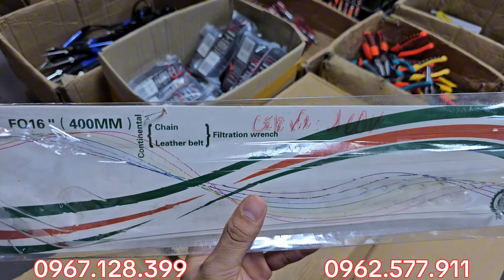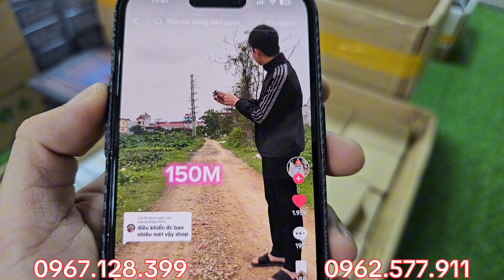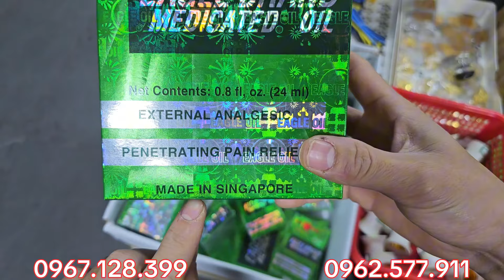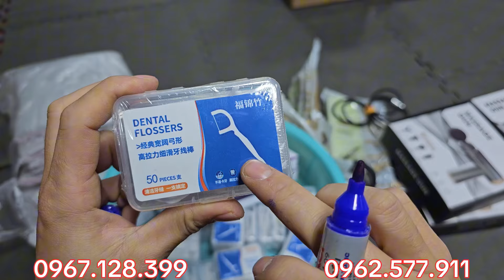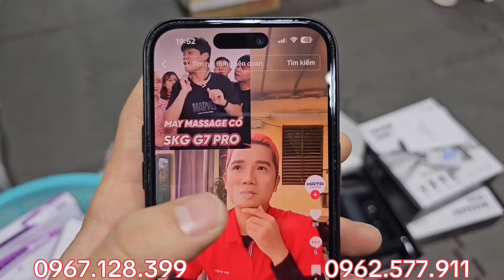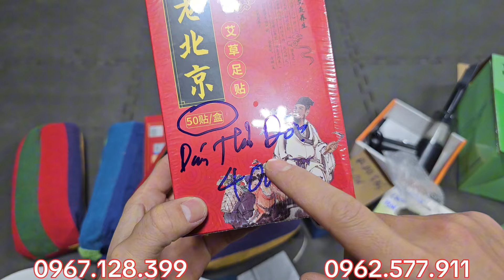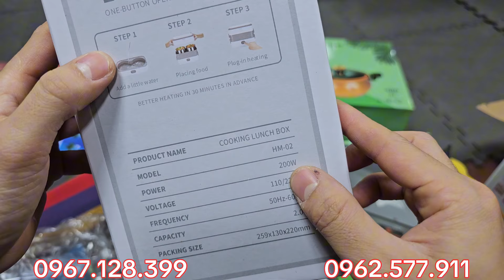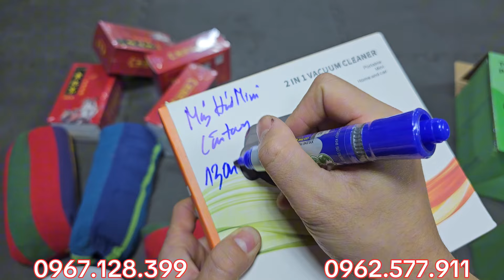HÀNG BÃI NHẬT GIÁ RẺ - ĐỒ CỔ, ĐỒ SƯU TẦM, ĐỒ GIA DỤNG … LH: 0967.128.399